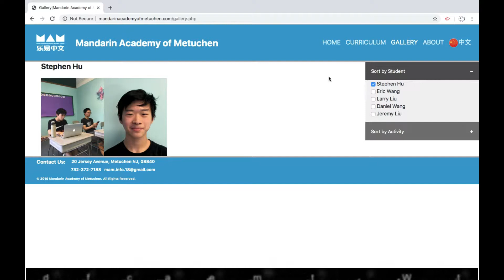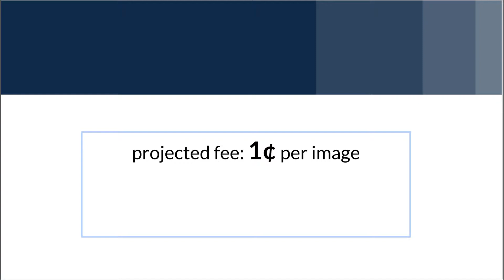Summer Tech Project 2019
Based on our limited interviews, despite advancements in technology, many businesses still organize and add necessary data manually. For instance, institutions with hundreds of students identify people in photos by hand. An important reason is privacy concerns - it’s important to make sure that kids who did not sign a consent form do not end up in displayed pictures. For these smaller businesses, other considerations are accuracy, processing speed, and price.

Our project, Ami (Automatic Matching Interface), aims to use the latest technology to solve this issue. It is a web system which integrates with Amazon’s AWS Rekognition - a Machine-Learning-based facial recognition service running on top of AWS Cloud. It is capable of accurately analyzing large amounts of pictures in a very short period of time, at a minimal cost.

Ami takes service requests submitted by users and sends submitted images with other information stored in MySQL DB to AWS Rekognition. Rekognition returns facial recognition results between students’ profile images and the images they are in; these mapping results are stored in MySQL, and sent to the customer in their requested format.